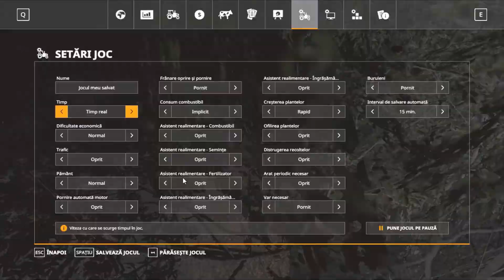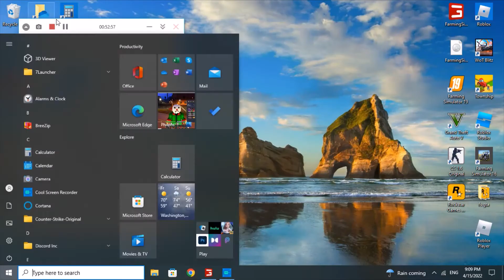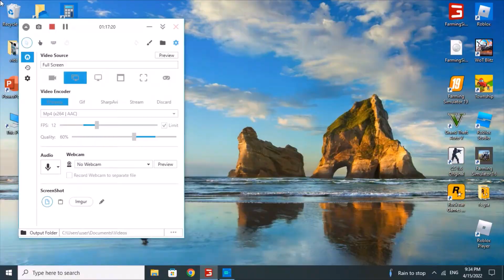Selling bales at biogas in night and rain/Farming Simulator 19 Timelapse/Eastern/ ep. 54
comment for any mods
ty for watching
don't forgot to sub and like